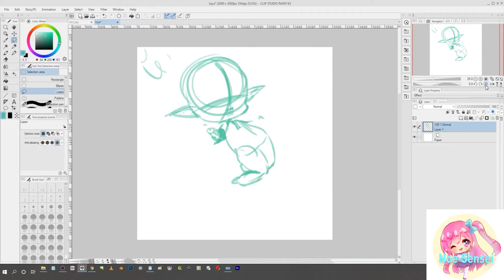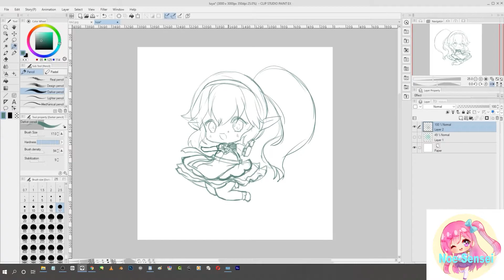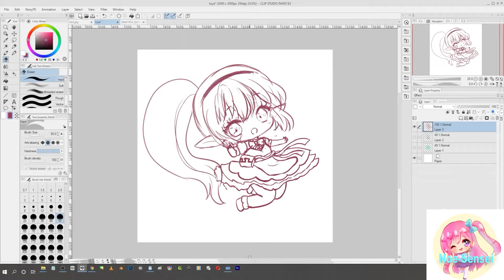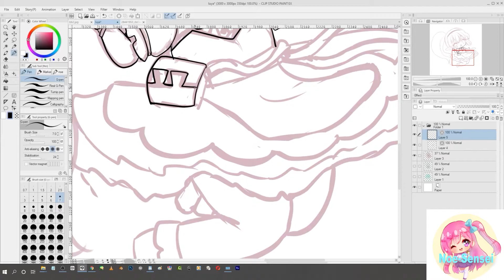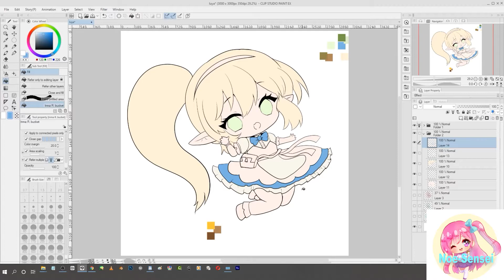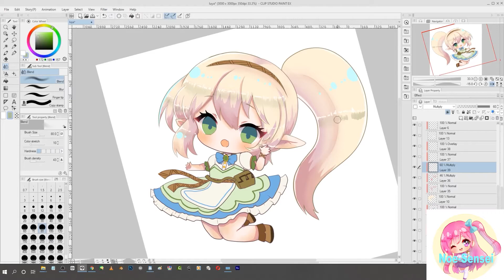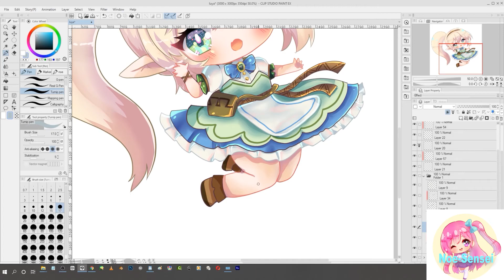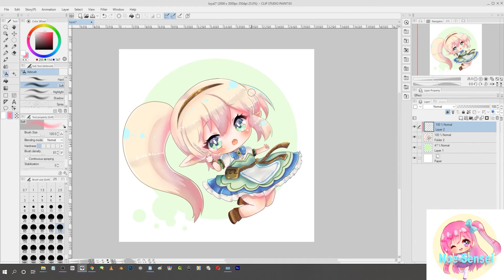A cute elf girl Chibi Commission - Timelapse -speedpaint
Commission art by me Noe-Sensei
Character belongs to  ilikepony@deviantart

what a cute dress she is wearing I really liked the design so much, elf ears are so precious.